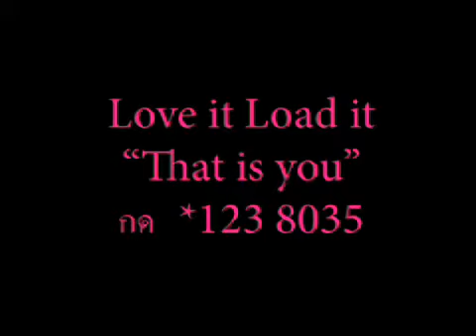Review_Protools M-Power Studio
Introduce new product from M-Audio.